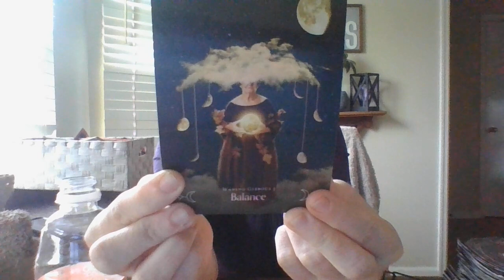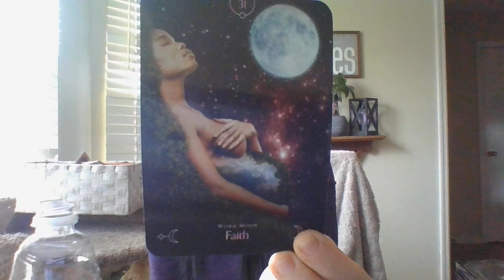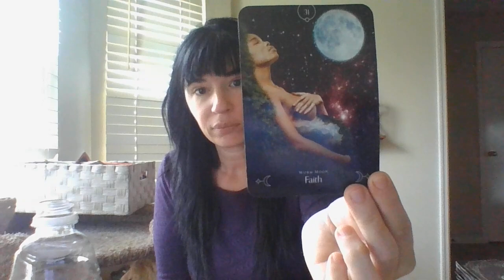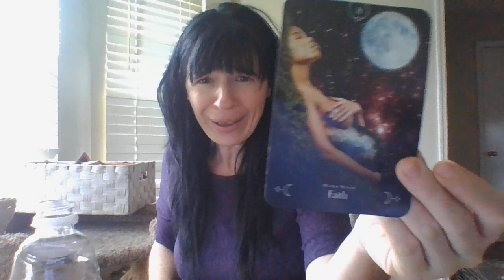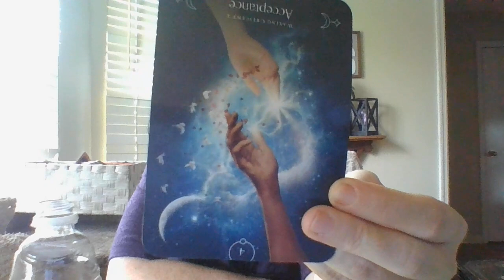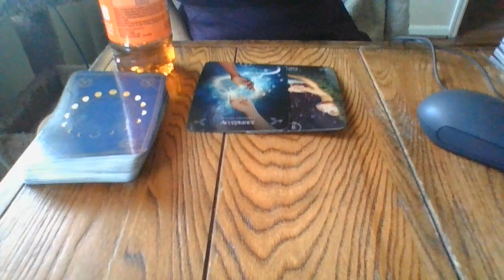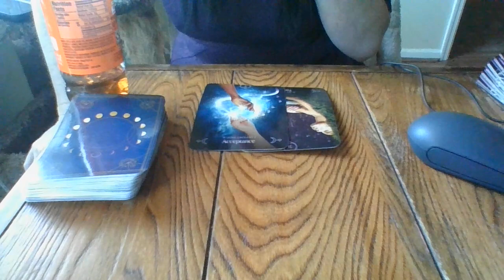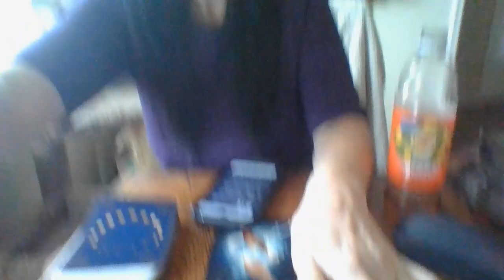FEB 22- THE DAILY T!- "START THE HEALING!- THE WORLD IS WATCHING!" (link to song in description box)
Gifts: 13905 Creely Drive SW HSV, AL 35803